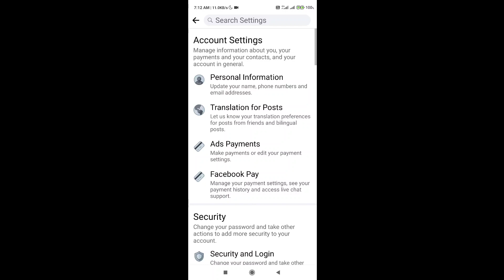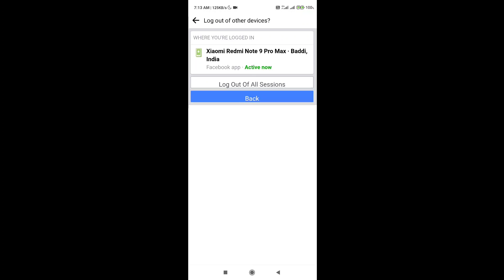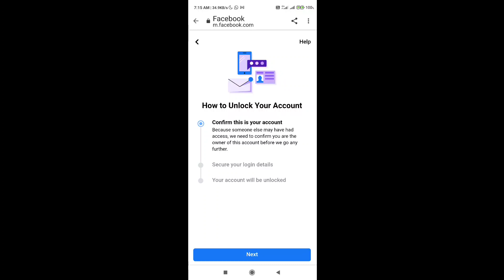FREE FIRE ID RECOVER KAISE KAREN || HOW TO RECOVER FREE FIRE FACEBOOK ACCOUNT ONLY IN 2 MINUTE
FACEBOOK ID RECOVER KAISE KAREN || HOW TO RECOVER FREE FIRE FACEBOOK ACCOUNT ONLY IN 2 MINUTE